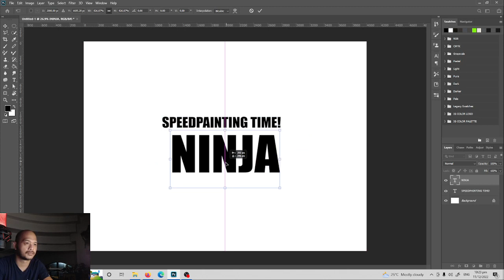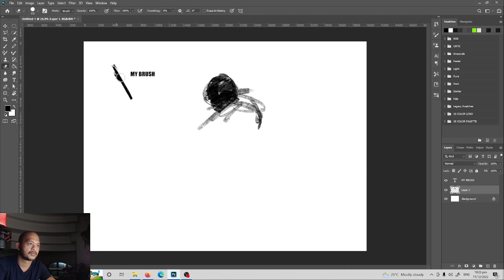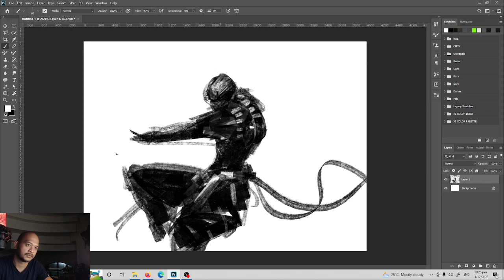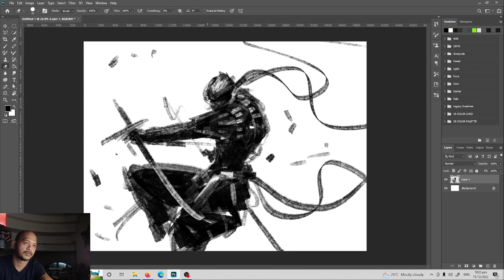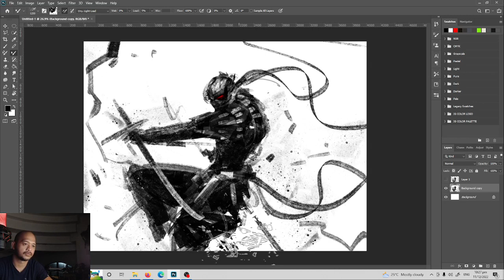Speedpaint Ninja in 5 Minutes (No audio)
Speedpainting time - creating a ninja in 5 minutes :D

I used a custombrush to do a quicksketch ninja style concept :D you can check settings I used for the brush.